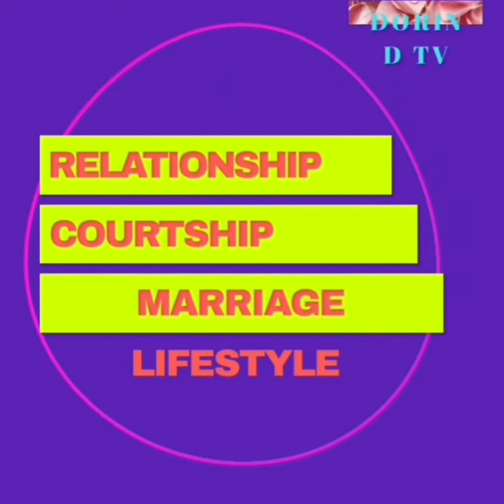TIPS TO REBUILD A BROKEN RELATIONSHIP PART 1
sometimes the devil we know is better than the Angel we don't know

DORIN D MARITAL PAGE